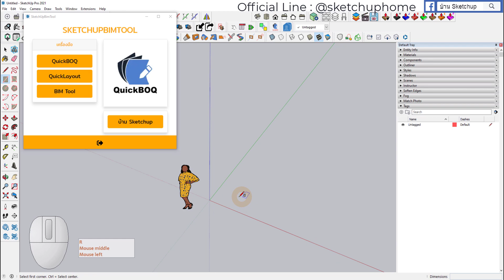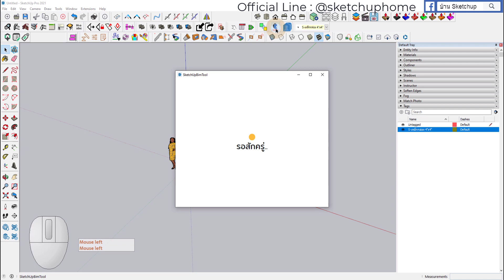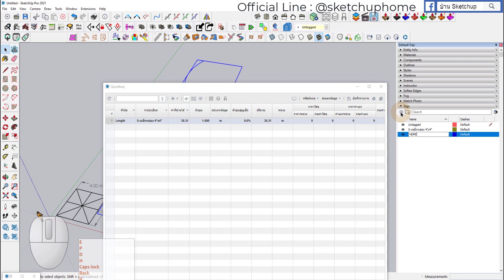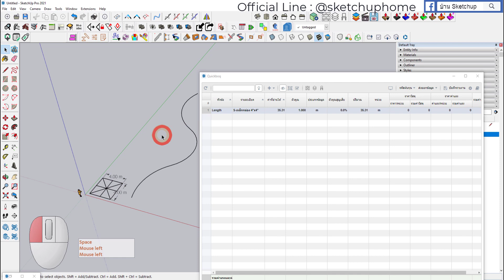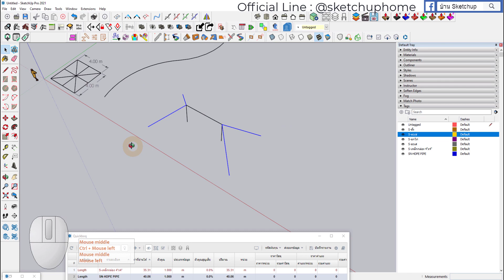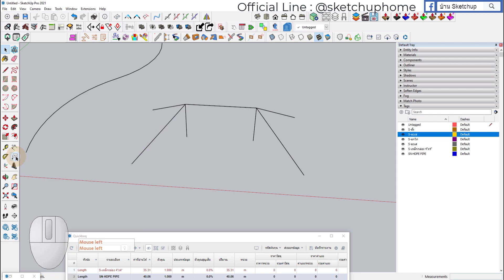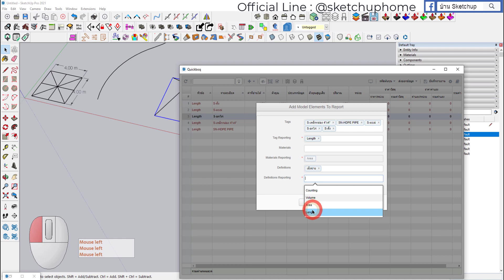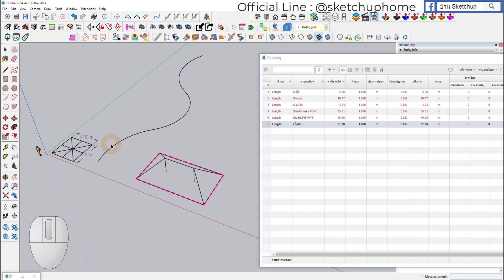ถอดปริมาณวัสดุและคิดราคด้วยระบบ BIM -ตอนที่ 014/การวัดความยาวและคิดราคาชิ้นงานจากเส้น (Line/Edge)